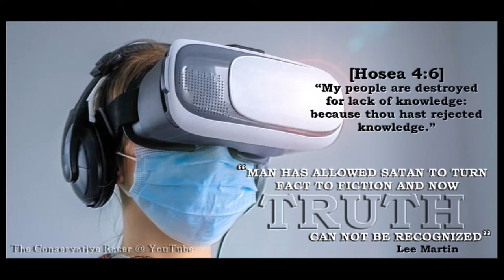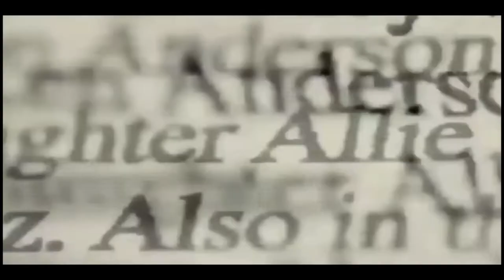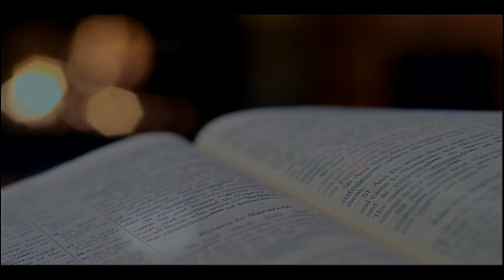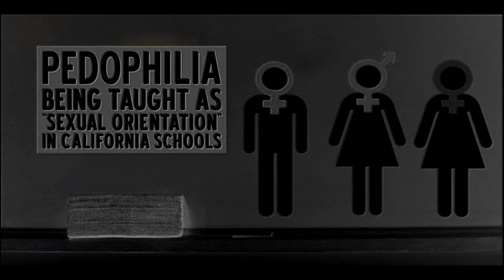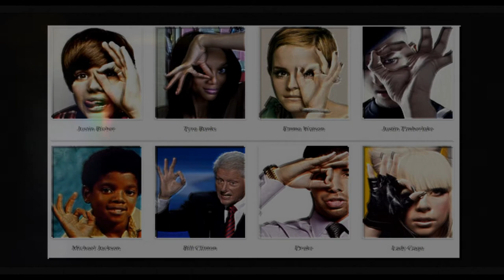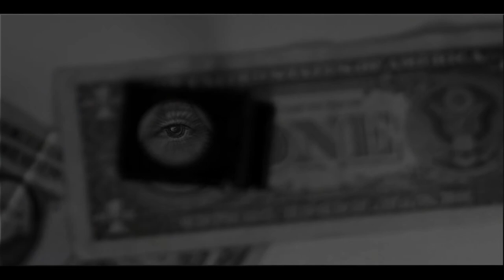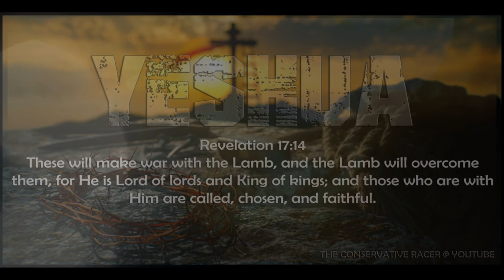"Last Days Deception" - Matthew 24:10-13 (featuring Pastor Stephen Darby)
Pastor Darby was one of the last full disclosure truth men of God out there. He wasn't what you call "Fire & Brimstone", but he didn't keep any message from his listener. And in this sermon he explains why many in the body have been given over to the deception. What many in church either don't know or don't want to talk about is we ARE LIVING IN THE LAST BOOK. REVELATION

LINK BELOW TO THE FULL SERMON & THE PASTORS CHANNEL